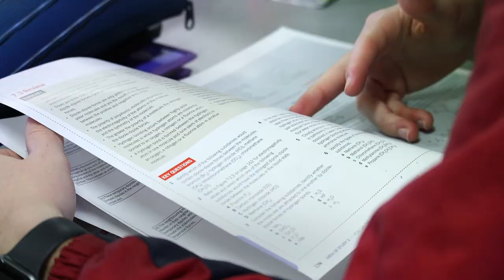Christian College Geelong Senior School - Waurn Ponds: Virtual Tour